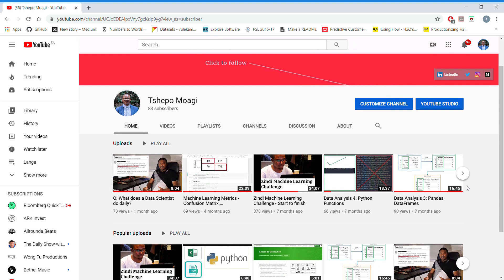Chat with Data Scientist in Insurance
On this video I talk with a fellow alumni from Explore Data Science Academy about the field of Data Science, her experience on the job in the insurance industry